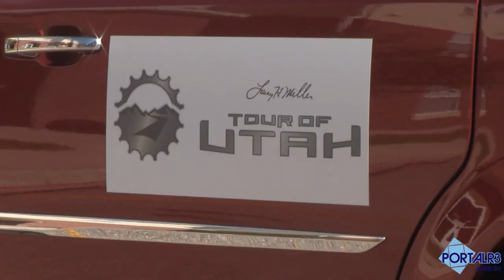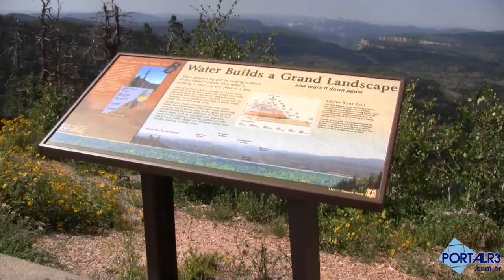Tour de Utah 2013 - Treino da Funvic São José dos Campos em Cedar City USA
Vídeo com momentos do treino da equipe de ciclismo Funvic São José dos Campos em Cedar City, realizado neste sábado (3).